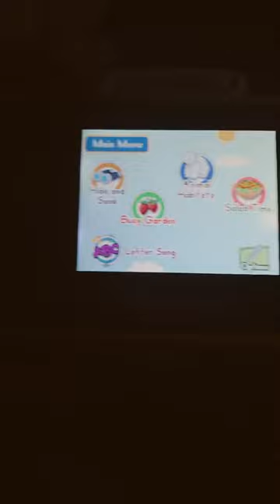MobiGo turn off